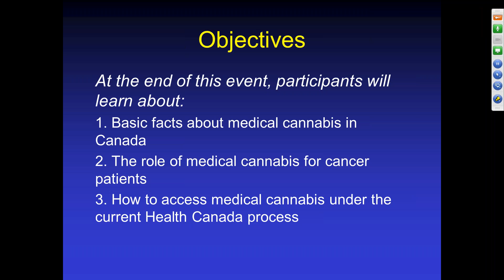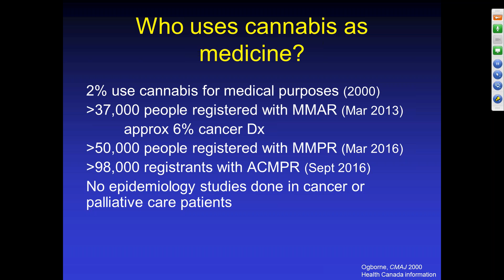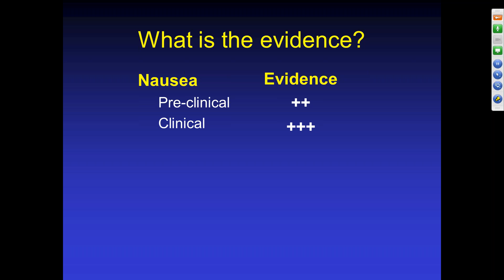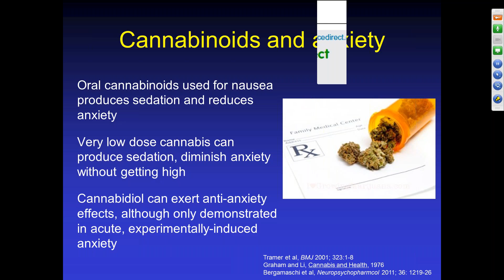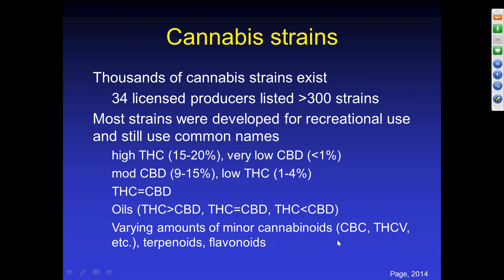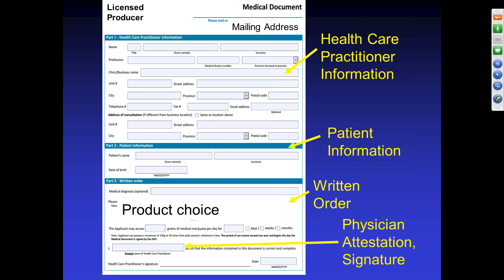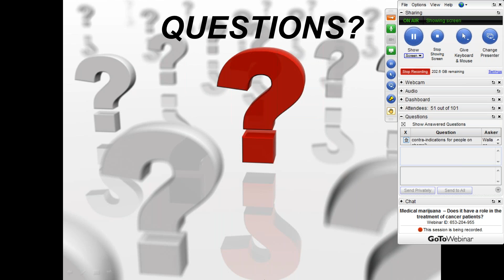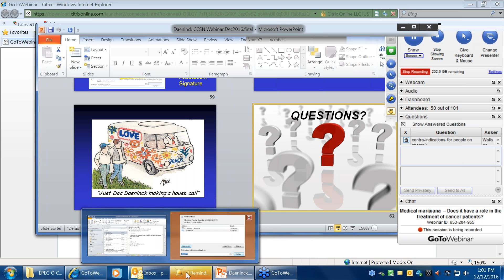WEBINAR: Medical Marijuana - Does it Have a Role in the Treatment of Cancer Patients?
Originally presented on December 12th, 2016

Webinar Information:

At this webinar you will learn:
• Basic facts about medical cannabis in Canada
• The role of medical cannabis for cancer patients
• How to access medical cannabis under the current Health Canada process

Presenter Information:

Dr. Paul Daeninck is an oncologist and palliative care consultant with CancerCare Manitoba and is an Assistant Professor at the University of Manitoba. He is the Chair of the Symptom Management and Palliative Care disease site group at CancerCare Manitoba and the President–elect of the Board of Directors of the Canadian Consortium for the Investigation of Cannabinoids (CCIC). He has a research and clinical interest in the use of cannabis and cannabinoids in patients with cancer and cancer-related conditions.